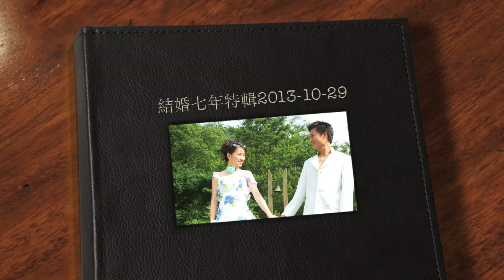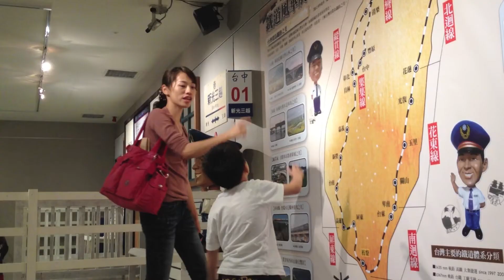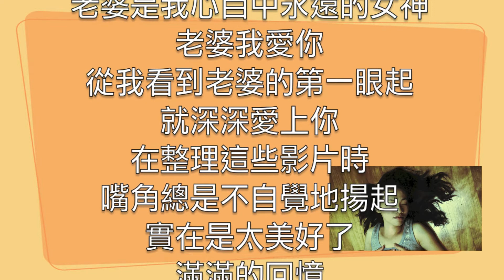結婚七年特輯 結婚紀念日 七年之癢 2013-10-29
與老婆結婚七年特輯
結婚紀念日
七年之癢特輯
最棒的結婚紀念日